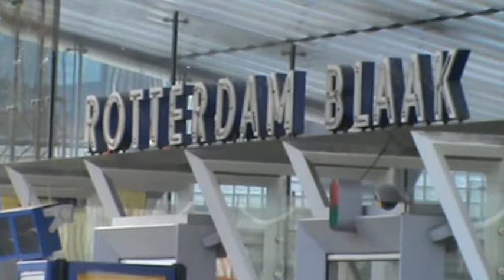Metro de Rotterdam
passeando mais uma vez pelo centro de Rotterdam